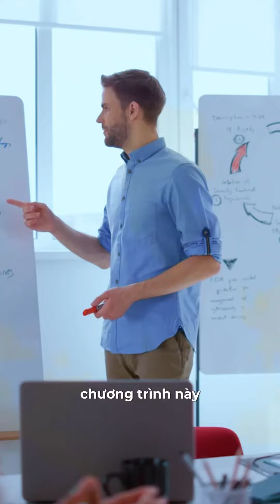Tại sao tôi lại tạo ra chương trình đào tạo SOLIDWORKS cho doanh nghiệp và chuyển giao trọn đời ❓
Trên đây là những lý do tại sao tôi lại tạo ra chương trình đào tạo SOLIDWORKS cho doanh nghiệp và chuyển giao sử dụng trọn đời.

Chi tiết chương trình đào tạo SOLIDWORKS cho doanh nghiệp tại

🏢Address: 59 Đường số 10, Khu Phố 5, P. Hiệp Bình Chánh, Thủ Đức, Thành phố Hồ Chí Minh